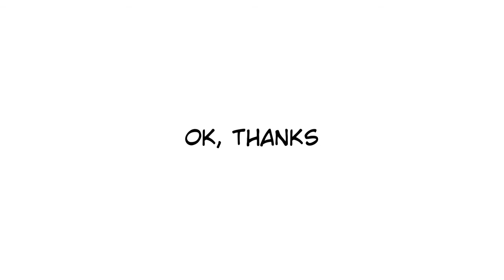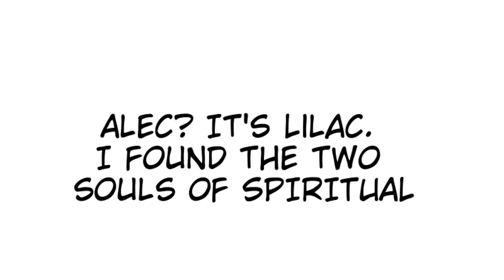(13+) SPIRITUAL E1 - 4 (Comic Dub Anime)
using

~ Eleanor Roosevelt